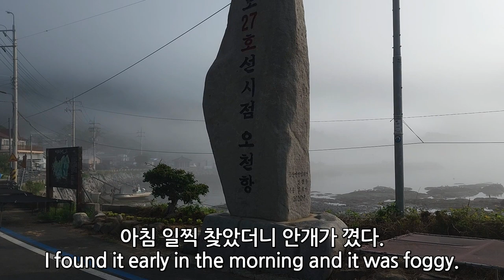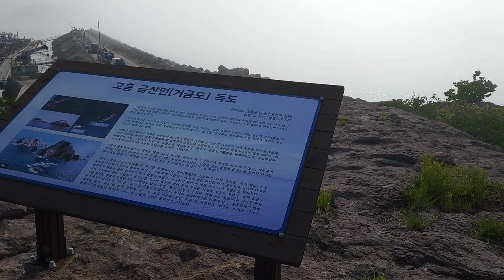한국 여행 : 고흥군 거금도 오천항 / 드론 영상 (Richard Park/리차드박)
고흥군 거금도 오천항 / Goheung-gun Geogeumdo Ocheon Port
주소 : 전라남도 고흥군 금산면 거금일주로 1601
전남 고흥군 가볼만한 곳 고흥군 거금도 오천항 고흥군 오천항 국도27호선 드론 촬영 드론 영상 4K 리차드박 Richard Park